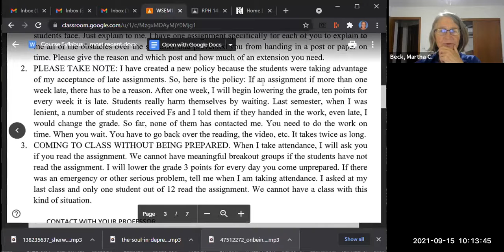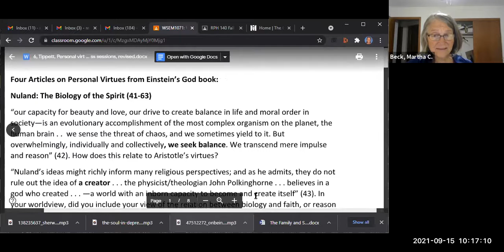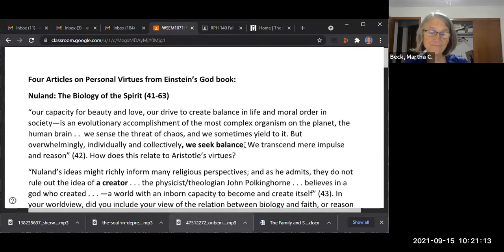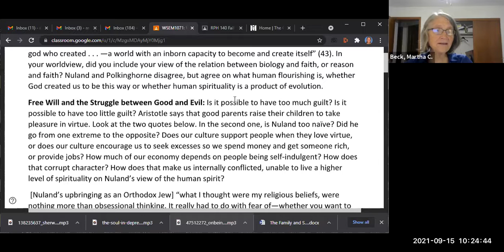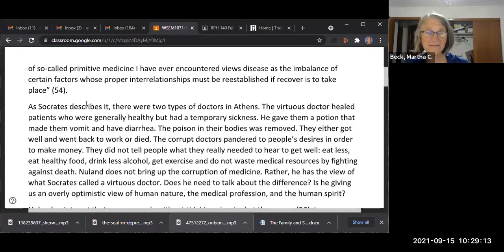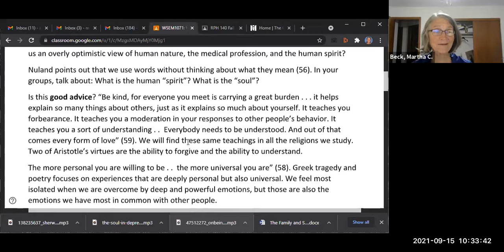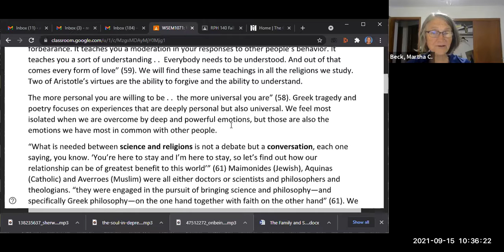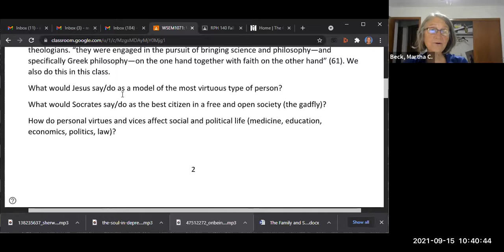World Philosophies, Class #7 and 8: Biology of the Spirit, Revenge and Forgiveness